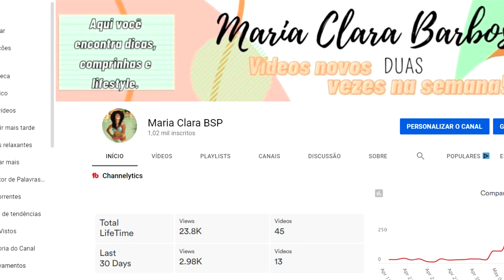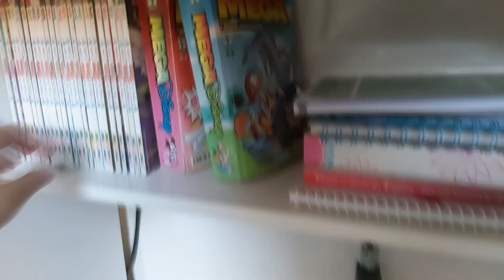ORGANIZANDO MINHA ESCRIVANINHA | Tour pelo meu cantinho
Oi gente, no vídeo de hoje irei organizar minha escrivaninha juntinho com vocêsss!